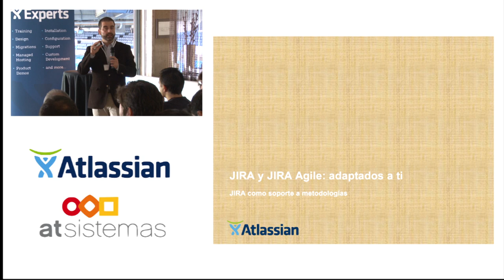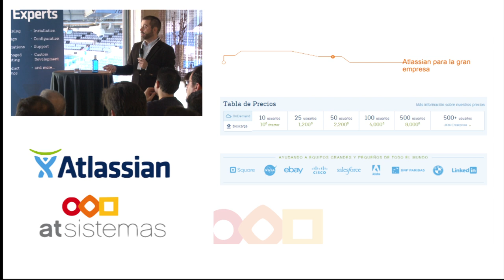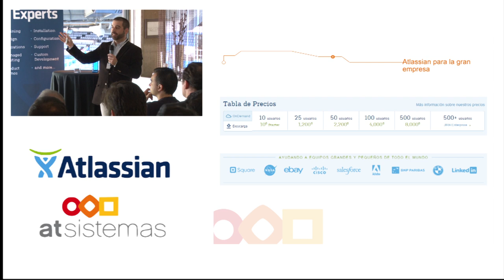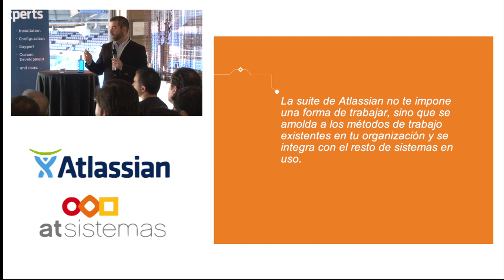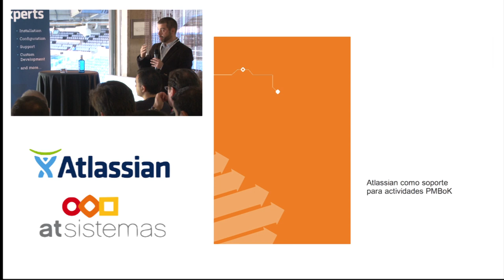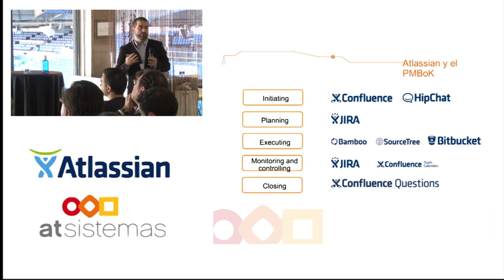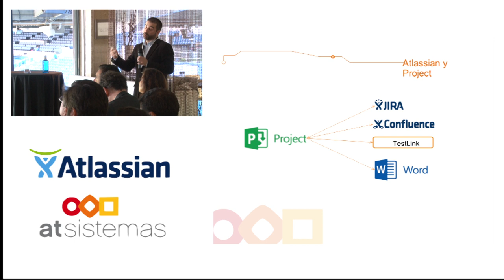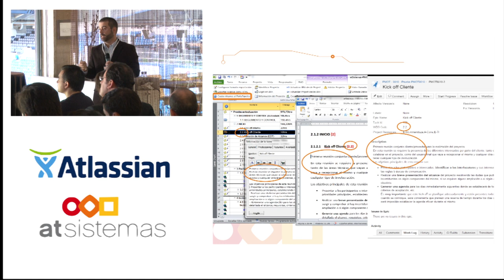JIRA y JIRA Agile: adaptados a ti (PMBoK y Microsoft Project) | atSistemas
Evento de Atlassian "Learn-Build-Grow 2014" del pasado jueves 29 de mayo del 2014 en el Real Café Bernabéu de Madrid.

Manuel Delgado, responsable de Marketing en atSistemas, nos hace una breve introducción sobre nuestra relación con Atlassian como Atlassian Expert o partner.

Además, comenta las facilidades que aportan las herramientas JIRA y JIRA Agile en las metodologías ágiles y su flexibilidad a la hora de adaptarse a cualquier tipo de entorno de trabajo y presupuesto, gracias a sus cómodas tarifas y licencias.